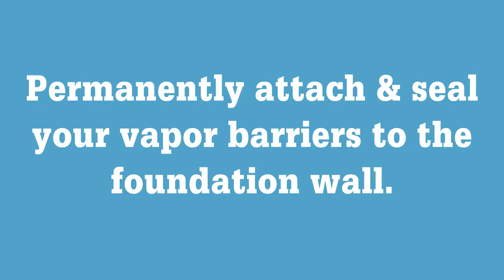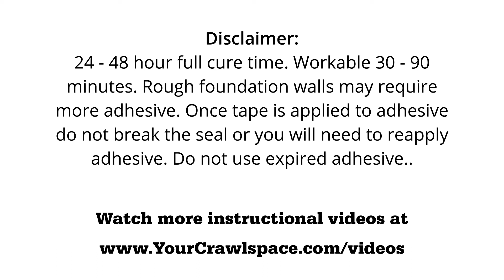Crawlspace Wall Attachment Tape Directions 2017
How to install Your Crawlspace wall attachment tape.

Patented Your Crawlspace systems can save you hours of labor and giving you a  better vapor and air seal in your crawlspace or basement.